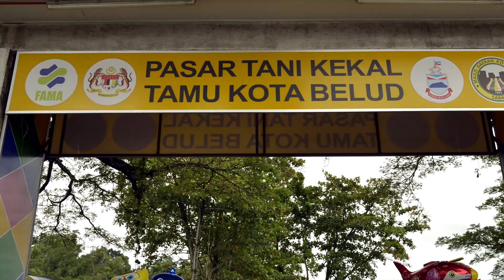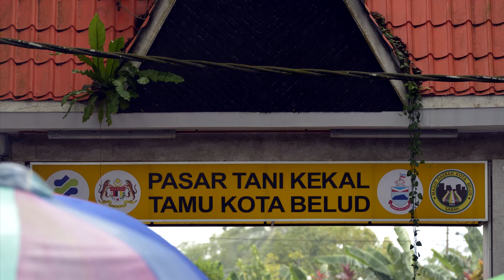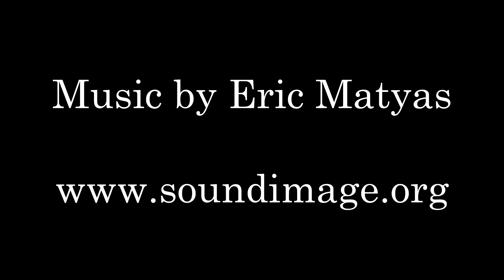Indigenous Malaysian Market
A visit to the largest outdoor market in Sabah State, Borneo. Tamu Besar takes place every Sunday morning in the mainly indigenous (Rungus and Bajau) town of Kota Belud. It offers one of the best cultural experiences in the whole country.